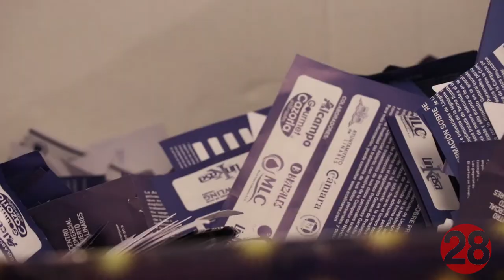20210215 Linares28 RP Enrique Mendoza sobre sorteo ACIL Navidad